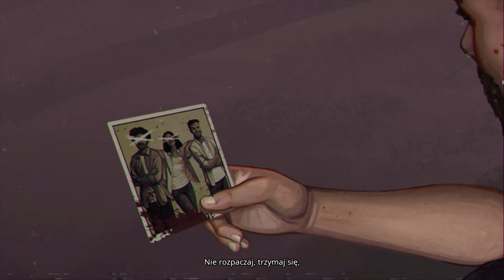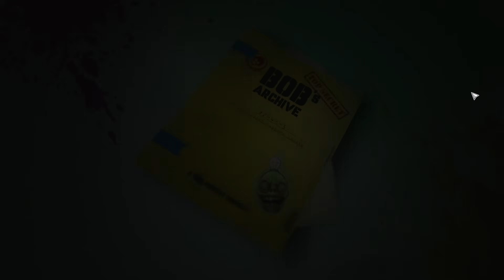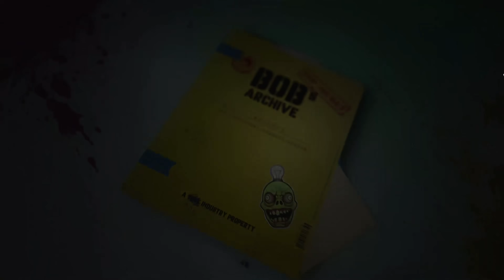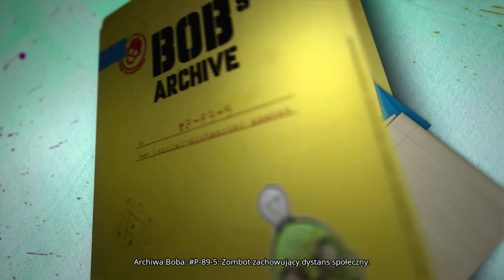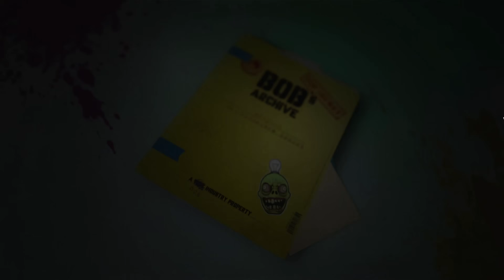Welcome to ParadiZe PL 🌲 #1 / odc.1 z @iGRAszkowski 🧟 RajZki Park | 4K Gameplay po polsku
Kolejne odcinki z serii Welcome to ParadiZe PL 🪓 dostępne są na liście tutaj:

Dawno nie było na kanale zombie, a więc czas przenieść się w rajZkie klimaty utopijnej wizji - nieumarli współpracują z "normalnymi" żywymi w budowie lepszego miejsca na Ziemi! ;)

/// Znaczniki czasu:
00:00 - Wstęp
01:30 - Gra: Welcome to ParadiZe PL

/// Gramy na:
CPU: Intel i9-13900k
GPU: ASUS TUF OC - RTX 4090
MOBO: Asus ROG STRIX Z790-A
RAM: DDR4 KINGSTON Fury Renegade 64GB 3600MHz
Dysk: 3xSeagate Firecuda 530 2TB
Zasilacz: MSI Ai1300P
Obudowa: Fractal Design Define 7
Monitor: BENQ EW3280U

/// Ustawienia graficzne:
- 4K 60FPS - wszystko na Ultra
- FSR: Jakość

INFO: Grę otrzymałem bezpłatnie od twórców.
Nazwa serii: Zagrajmy w Welcome to ParadiZe po polski
Gatunek: kooperacja, survival, humor, akcja, przygoda,
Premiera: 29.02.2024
Producent: Eko Software
Wydawca: Nacon
Rozdzielczość / grafika: 4K60 Ultra
Polska wersja / spolszczenie: napisy - tak / dubbing - nie
Wersja na YT: PC